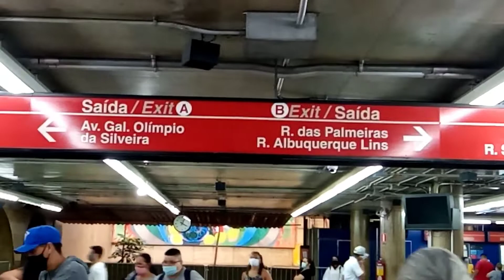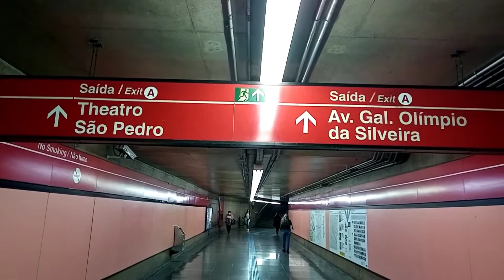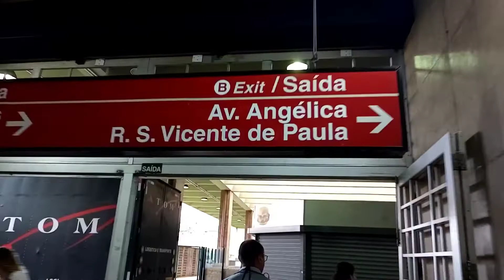Saída da Estação Marechal Deodoro do Metrô - conheça o destino de cada saida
Caso você esteja vindo pela primeira vez na Santa Cecília ou Higienópolis de metrô, conheça o destino de cada saída da estação.